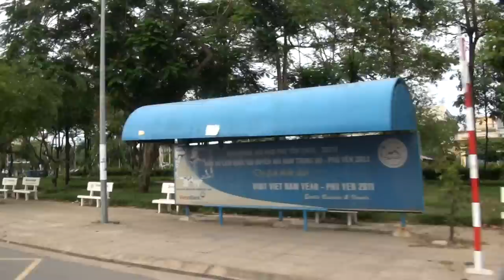Tuy Hoa Phu Yen